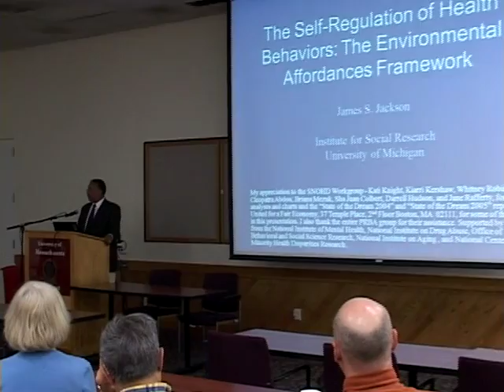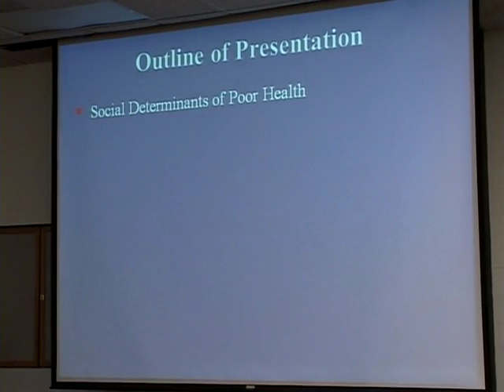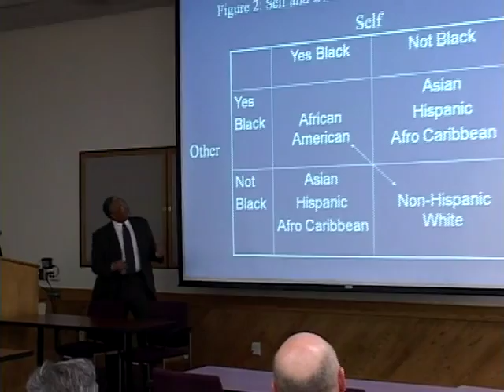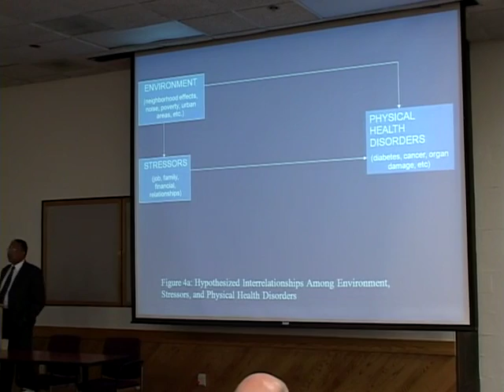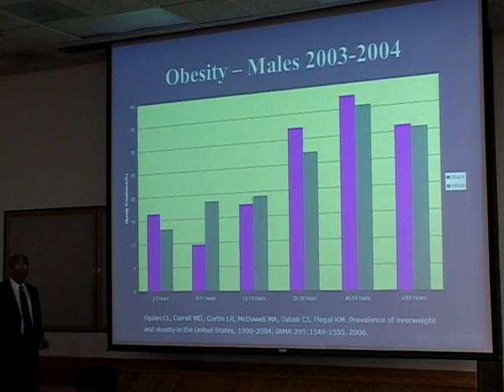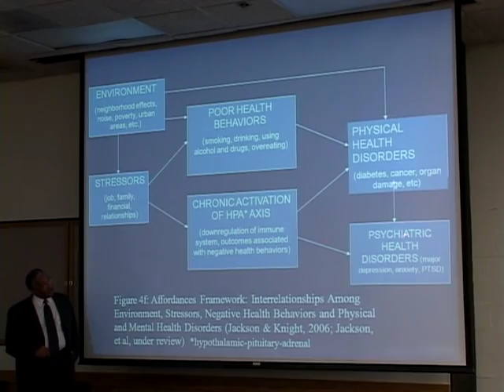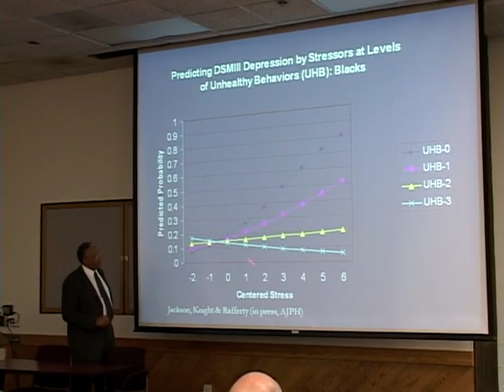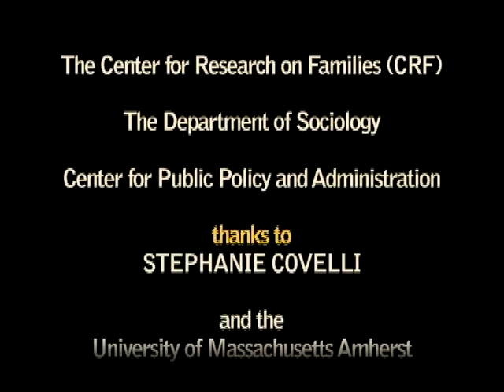"The Self-Regulation of Health Behavivors" - James S. Jackson, Ph.D.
Jackson's research includes studies of race relations and racism in an international, comparative perspective; studies of the influences of race and ethnicity on the mental health of black Americans; and studies of health and aging among African Americans. He has introduced methodological innovation in all three of these substantive areas. His historical, cultural, and social-psychological studies have greatly increased our understanding of race relations around the world.

As part of the Center for Research on Families (CRF), the Tay Gavin Erickson Lecture Series brings nationally recognized speakers with expertise in family research to campus each year. The speakers provide public lectures, highlighting the importance of research on the family and its implications for public policy, and provide research consultation to CRF Family Research Scholars. The lecture series began in 1999 though an endowment established in memory of Tay Gavin Erickson.